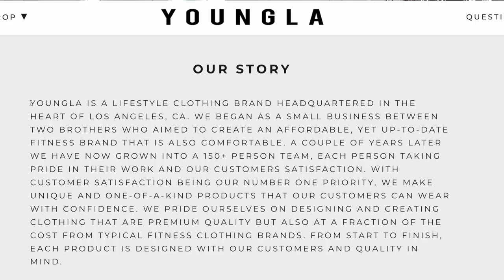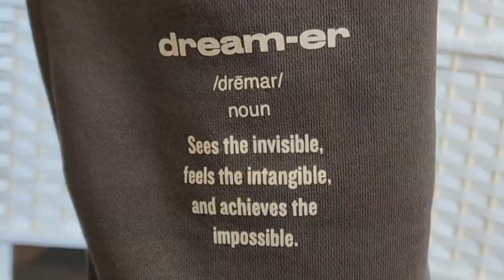MY HONEST TAKE ON YOUNGLA FOR HER... YOUNGLA TRY ON HAUL REVIEW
Hi Loves, welcome back to the channel! Today, we're looking at some new releases from YoungLA!

(SUPPORT code ASHLEY to save 10%)

♡ MY MEASUREMENTS ♡

Weight: Approx. 130 lbs (59 kg)

Bra: 34 B

Bust: 31" (78.74 cm)

Underbust: 27" (68.5 cm)

Waist: 25" (63.5 cm)

Hips: 39" (99 cm)

Thigh: 21" (53 cm)

Inseam: 25" (63.5 cm)